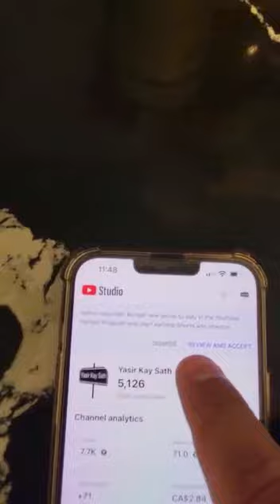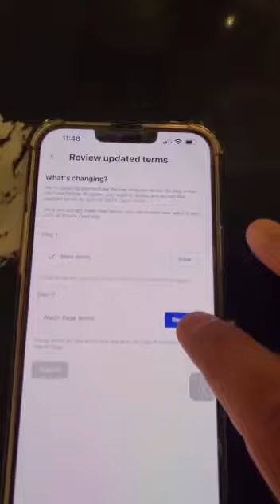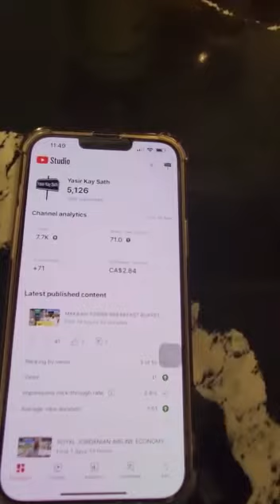Accept New Terms to stay in the YouTube Partner Program Start Earning Ads Revenue, Action Required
Action Required: Accept New Terms to stay in the YouTube Partner Program, Start Earning Ads Revenue